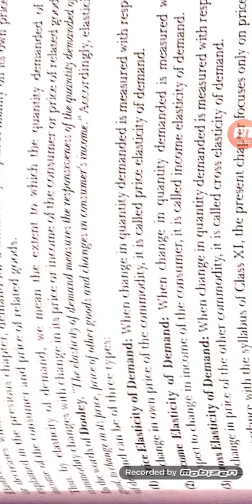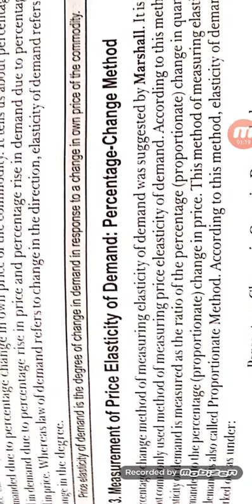Elasticity of Demand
Meaning, Definition and formula